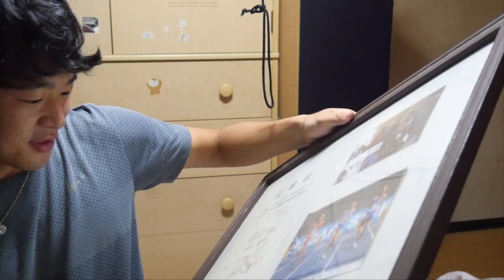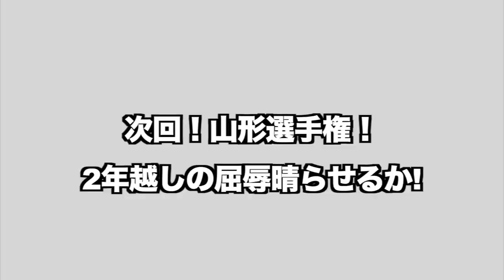【最終調整】フライング失格から2年、汚名返上のために帰ってきました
編集TKD

試合はすでに終わっており結果がわかります。
それを見ずに楽しみに待っている方もいらっしゃるので
ネタバレコメは全てブロックします！
永久に僕のチャンネルにコメントできなくなります